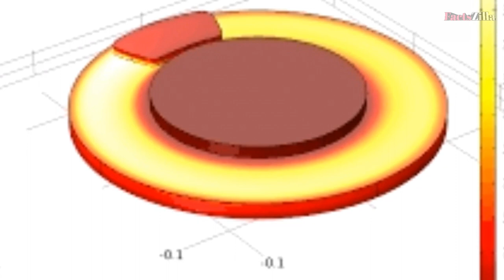Why are there holes on the disk brake of vehicles || Holes in disc brakes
tags
what are the advantages of disc brake over shoe brake?,
why holes are provided on disc brake,
disc brake components,
how disc brakes work
drilled brake discs ,
Why are there holes on the disk brake of vehicles,